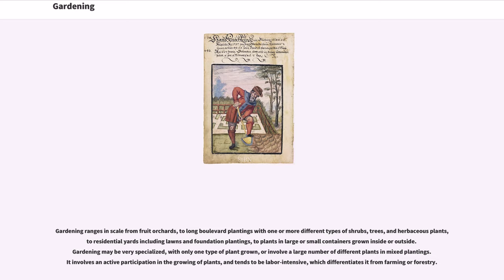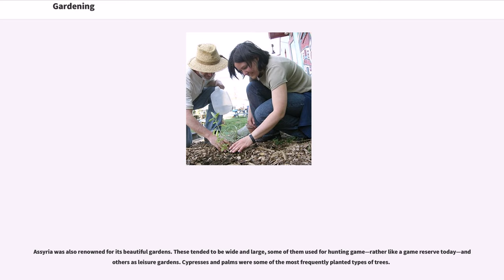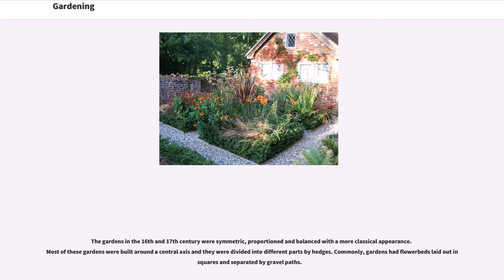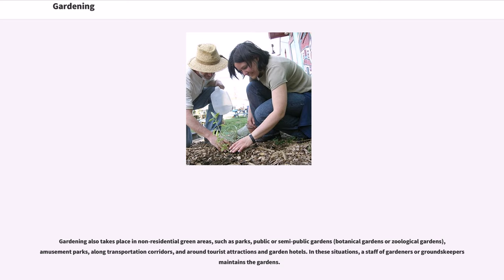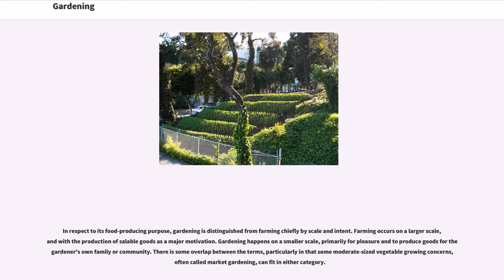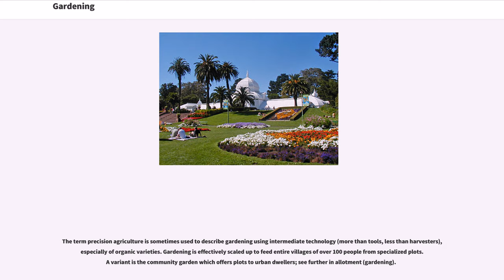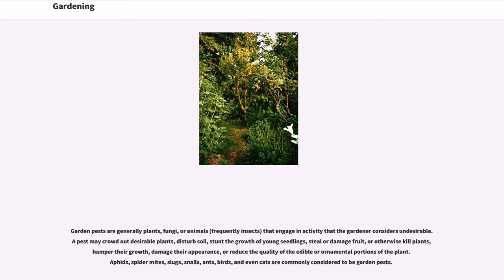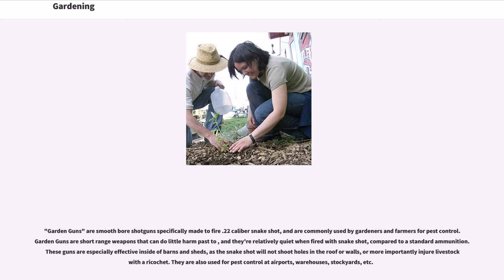Gardening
Gardening is the practice of growing and cultivating plants as part of horticulture. In gardens, ornamental plants are often grown for their flowers, foliage, or overall appearance; useful plants, such as root vegetables, leaf vegetables, fruits, and herbs, are grown for consumption, for use as dyes, or for medicinal or cosmetic use. Gardening is considered by many people to be a relaxing activity.

Gardening ranges in scale from fruit orchards, to long boulevard plantings with one or more different types of shrubs, trees, and herbaceous plants, to residential yards including lawns and foundation plantings, to plants in large or small containers grown inside or outside. Gardening may be very specialized, with only one type of plant grown, or involve a large number of different plants in mixed plantings. It involves an active participation in the growing of plants, and tends to be labor-intensive, which differentiates it from farming or forestry.

Forest gardening, a forest-based food production system, is the world's oldest form of gardening. Forest gardens originated in prehistoric times along jungle-clad river banks and in the wet foothills of monsoon regions. In the gradual process of families improving their immediate environment, useful tree and vine species were identified, protected and improved while undesirable species were eliminated. Eventually foreign species were also selected and incorporated into the gardens.

After the emergence of the first civilizations, wealthy individuals began to create gardens for aesthetic purposes. Ancient Egyptian tomb paintings from the New Kingdom (around 1500 BC) provide some of the earliest physical evidence of ornamental horticulture and landscape design; they depict lotus ponds surrounded by symmetrical rows of acacias and palms. A notable example of ancient ornamental gardens were the Hanging Gardens of Babylon—one of the Seve...